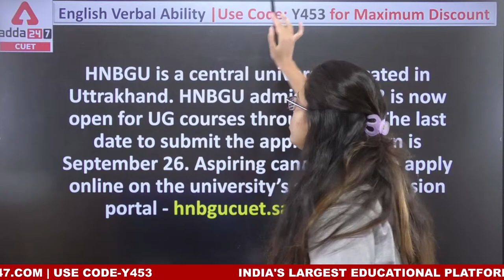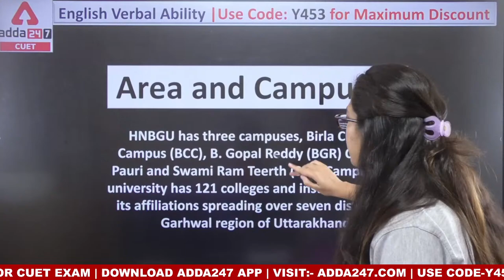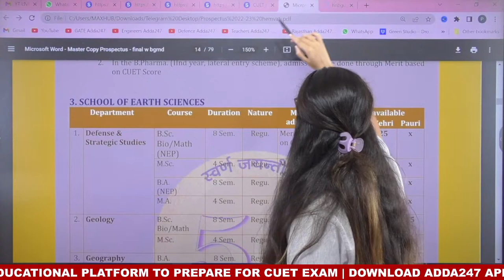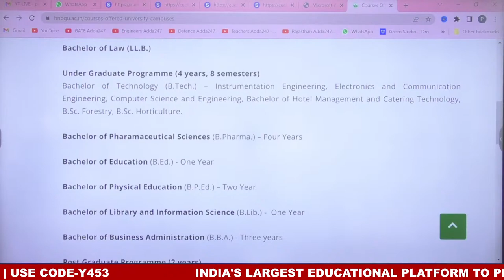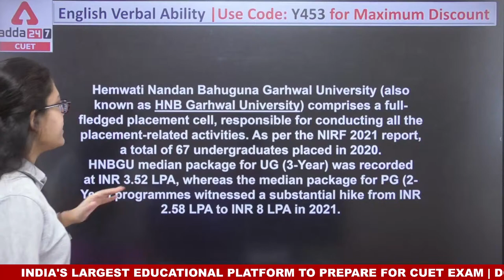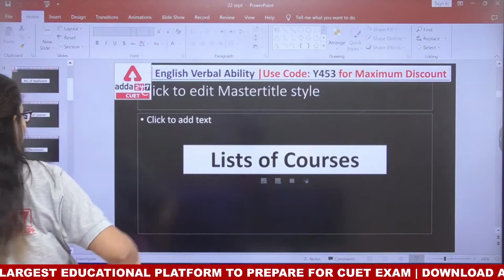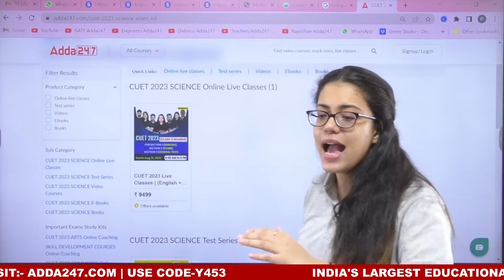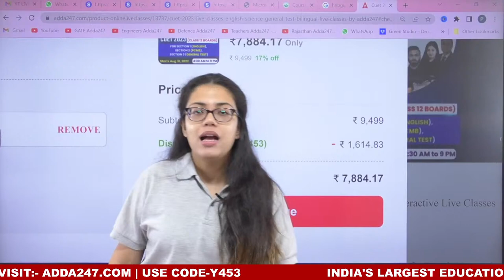Hemvati Nandan Bahuguna Garhwal University Cuet Admission | Reviews, Eligibility,Placements, Courses